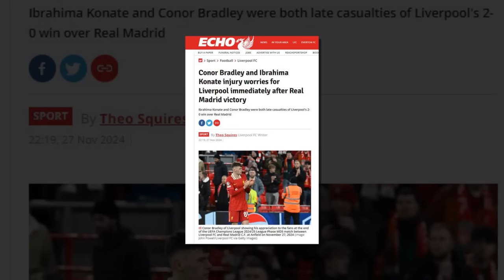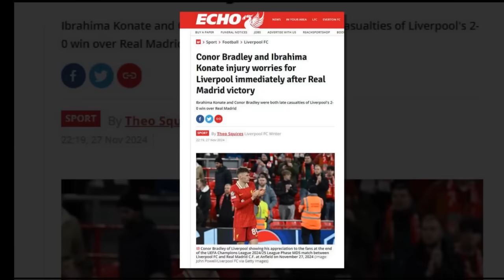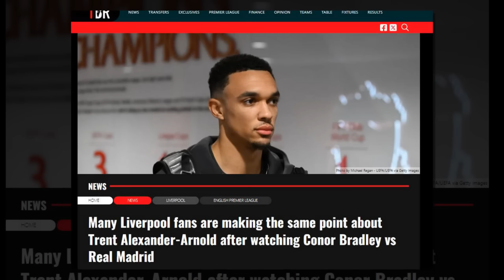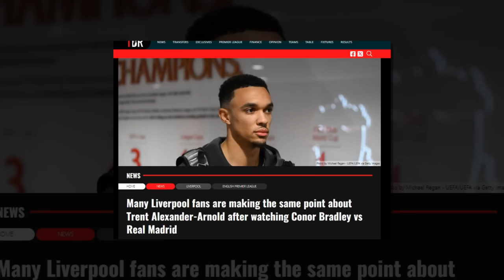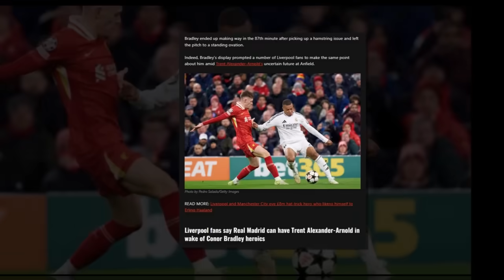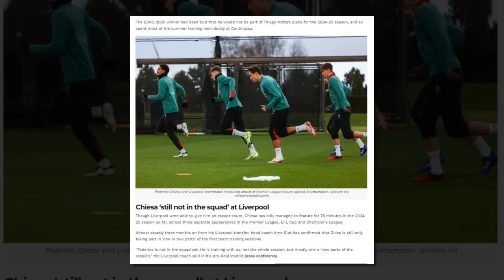บ่อนหั่นราคา ลิเวอร์พูล ผงาดคว้า 4 แชมป์/เคลเลเฮอร์ ฮีโร่! แฟนบอลแหง่ชื่นชม อลิสซอน คิดหนัก